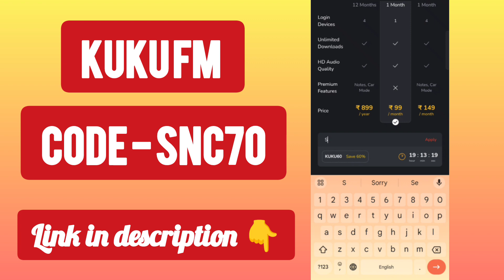kuku fm discount code 2024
kuku fm coupon code | kuku fm coupon code kaise use kare | kuku fm coupon code apply | iphone tamil

Download link- ⬇⬇⬇
🔥 Unleash the power of Audiobooks!
Get 70% off on your 1st month – just ₹29 with code : SNC70

queries solved -
kuku fm coupon code apply  | kuku fm 29 recharge kaise kare | kuku fm premium 60% off recharge
kuku fm 60% recharge | kuku fm recharge kaise kare | kuku fm premium recharge kaise karen

kuku fm coupon code apply kaise kare | kuku fm 70% off rechrge  | kuku fm 29 premium recharge

Your Queries 👇

kuku fm
kuku fm 60% off
kuku fm  coupon code
kuku fm premium recharge
kuku fm premium recharge kaise kare
kuku fm 29 rechrge kaise kare
kuku fm subscription
kuku fm coupon code offer
kuku fm mode apk
kuku fm 70% rechrge new

kuku fm discount coupon code
kuku fm discount code
kuku fm mod apk
kuku fm free subscription
kuku fm code
kuku fm coupon code 100 off
kuku fm discount coupon
kukufm code
how to get kuku fm free subscription
ku ku fm coupon code
kuku fm
kuku fm ad
kuku fm mod apk premium unlocked
kuku fm mod apk premium unlocked tamil
kuku fm subscription
kuku fm promo code
कुकू एफएम कूपन कोड | कुकू एफएम कूपन कोड का उपयोग कैसे करें | कुकू एफएम कूपन कोड लागू | आईफोन तमिल